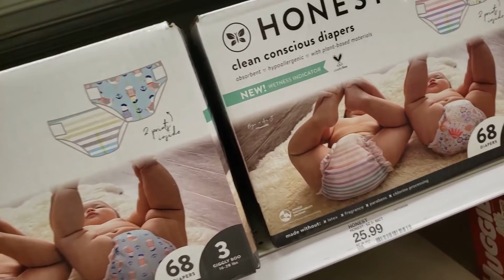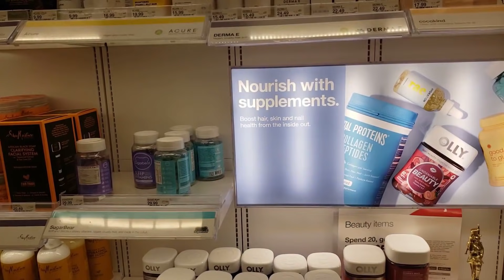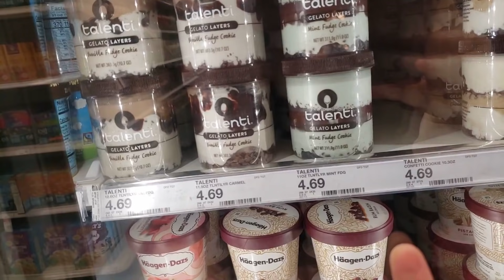【アメリカ生活】初日１日密着🇺🇸Our First Day in USA!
4/3に新しい家族が増えました！
これからも応援宜しくお願いします❤️

アメリカ人🇺🇸旦那のジャクソンと日本人🇯🇵妻のユイのチャンネルへようこそ！

カリフォルニア州サンディエゴ🌊で出会い
2018年に3年間の期限つきで日本に引っ越してきました。
ゆるっとした二人の日常や、国際結婚関連のビデオをアップしています🌱

日常生活はほとんど英語なので、全てのビデオに日本語の翻訳をつけています☝️
リクエストや感想のコメントいつでもお待ちしております💌

I upload weekly vlog about my life in Japan.Hope you liked my videos!